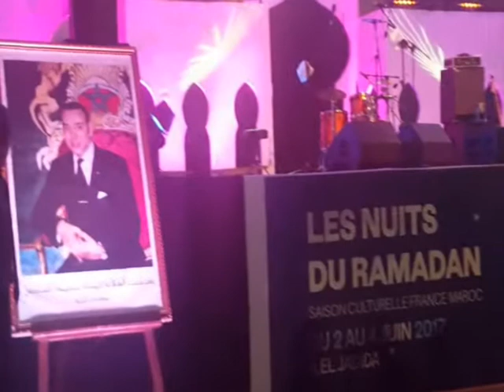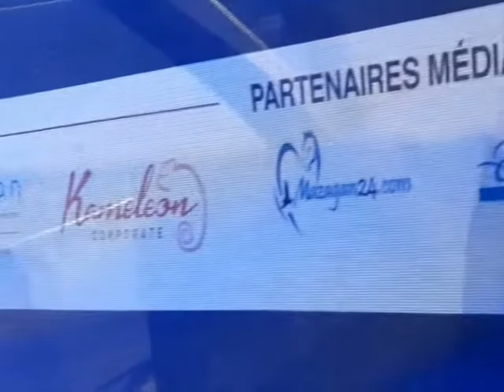1ère soirée des Nuits de Ramadan2017 à El Jadida